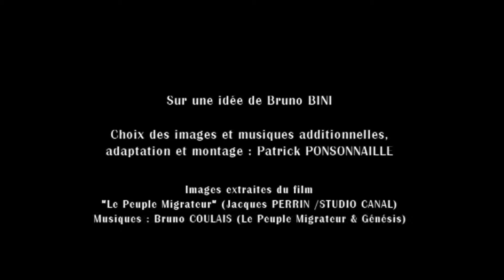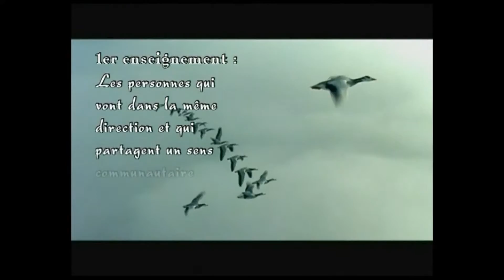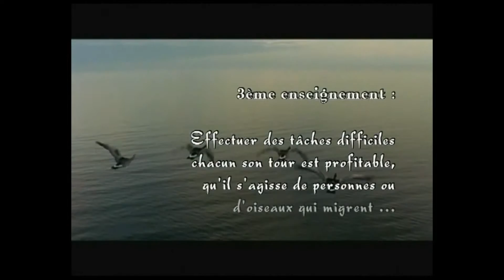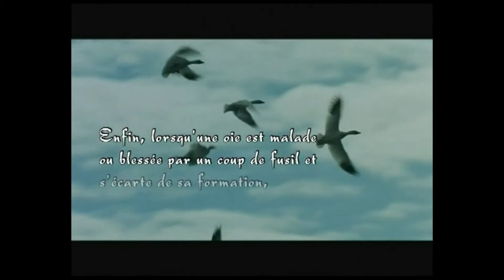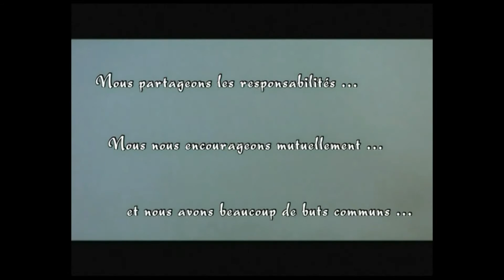La Théorie des Oies F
Plus qu'une parabole, six minutes de réflexion sur le comportement des oiseaux migrateurs... qui ont compris instinctivement certaines évidences... pas nous assurément !
De l'ornithologie à l'éthologie...de quoi méditer au coup d'envoi d'une nouvelle saison !